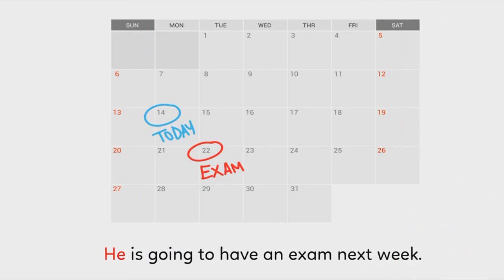Max Story for Kids